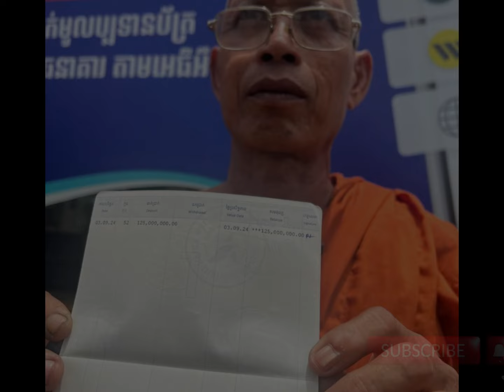អបអរសាទរ ព្រះសង្ឃ ស សឿង បានត្រូវរង្វាន់យក្ស ពីក្រុមហ៊ុនភេសជ្ជះខារ៉ាប៉ាវ